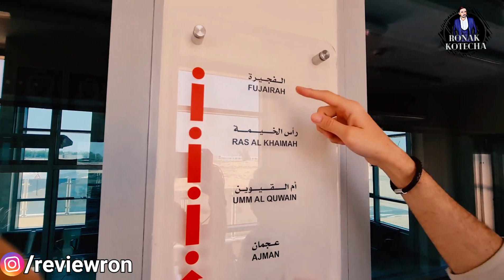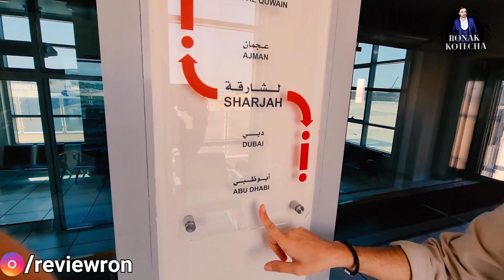Exclusive Ride on Dubai Skypods | 500 kmph Speeds | uSky | Sharjah | Plans for Delhi Agra Highway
When comes to riding the future, trust the UAE to be right at the forefront. The country is exploring its first high speed electric cable car. The four-seater UCar takes less than a minute to travel the 400-metre test track at the Sharjah Research, Technology and Innovation Park. It does so smoothly and efficiently at speeds approaching 50 kilometres per hour during tests. Longer tracks using super-strong string rail technology.A cargo version would be capable of delivering 12-metre containers at high speed, which could take heavy goods vehicles off roads and into the sky.

Recently, uSky Transport FZE has begun operation of the test 400-meter section of the elevated transport complex.

The company conducted trial rides for media at the Sharjah Research Technologies and Innovation Park on this futuristic and state of the art transport system that promises to offer cost affordability, comfort, and convenience.

The Trail ride provided a snapshot of the regulations for the actual real time operations for the uSky passenger and cargo vehicles as well as for the maintenance issues under actual operating conditions.

He stressed that the engineering solutions by uSky Transport already makes it possible to build roads with the cost that is by third cheaper compared to conventional monorail roads and two times lower than railways o highways.

Camera Harees ur Rehman
Edit Taha Motiwala